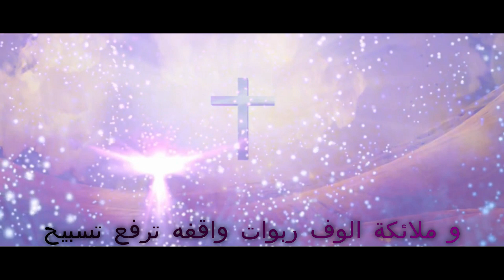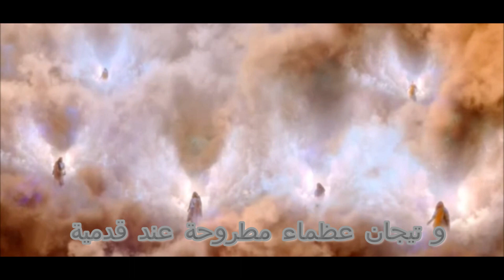ترنيمه المجد و الغنا و العظمة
Recording,Mixing,Mastering
John Ashraf
Vocal
Mark Maged,Sara Emad